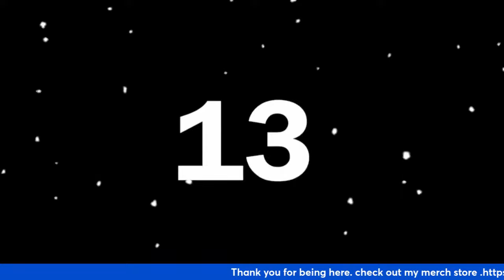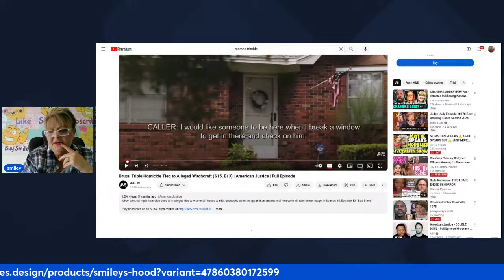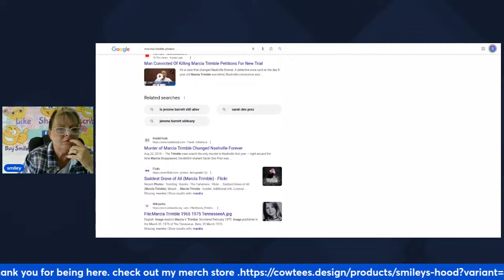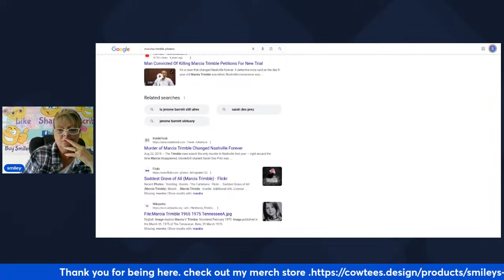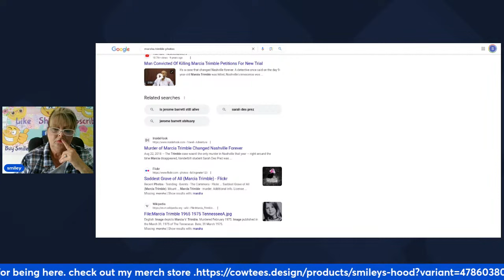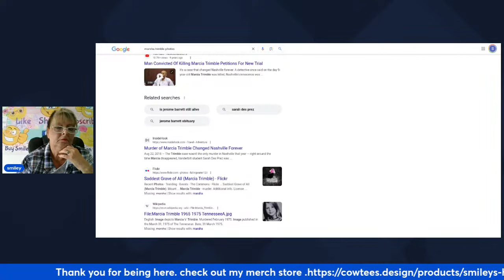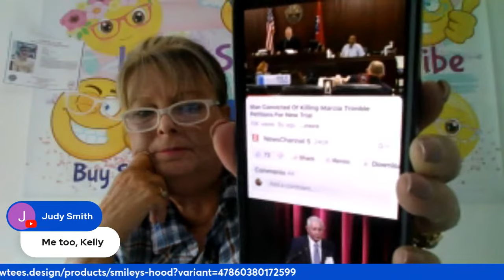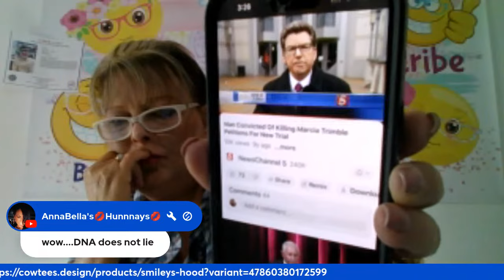marshatrimble nashville 1975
Very sad case story time on request